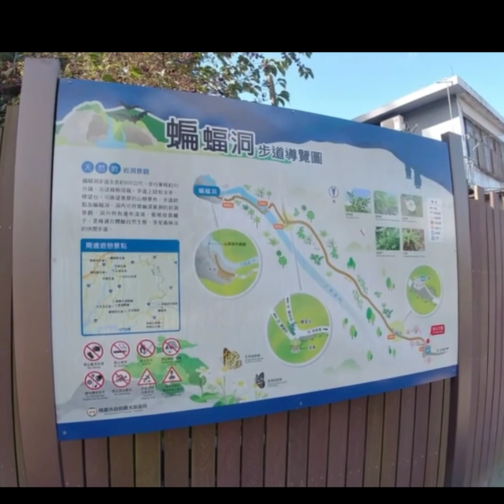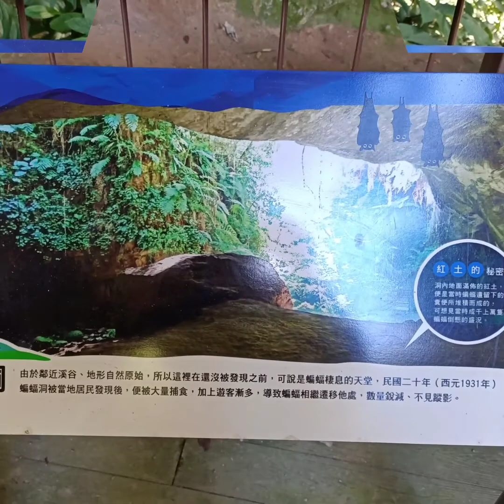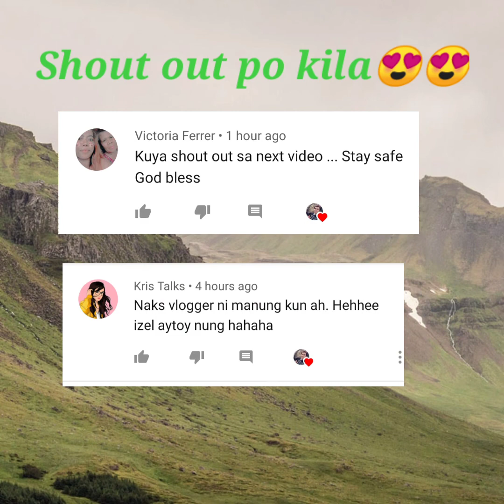Sanmin Bat Cave in Taiwan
Sanmin Bat Cave (中文版: 三民蝙蝠洞) is a large, open cave in Taoyuan, Fuxing District. It's only a ten minute walk from the entrance, and there are picnic tables and places to relax inside the cave and along the way. At the end of the cave is a small waterfall.